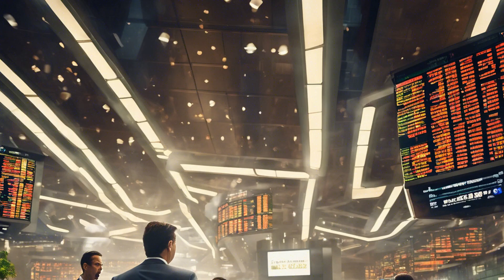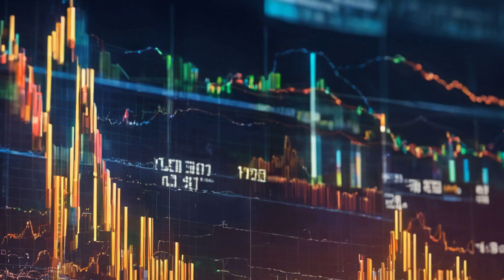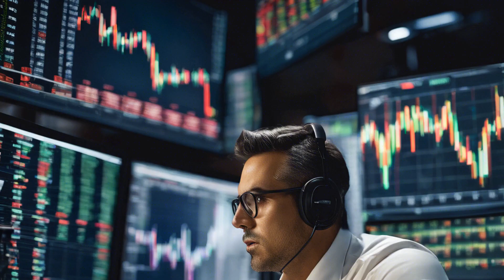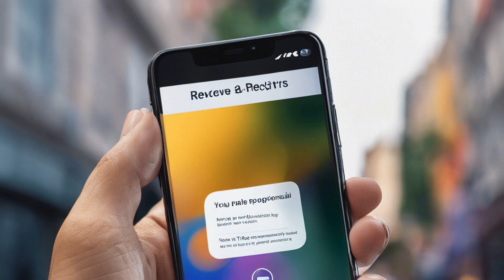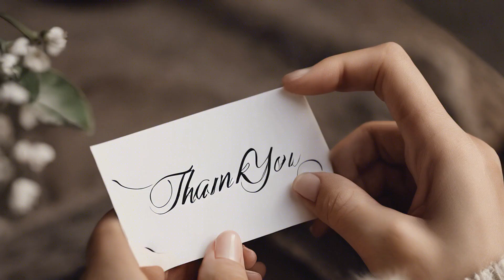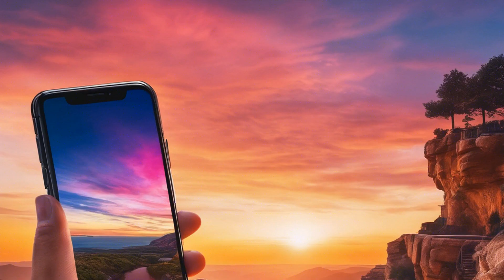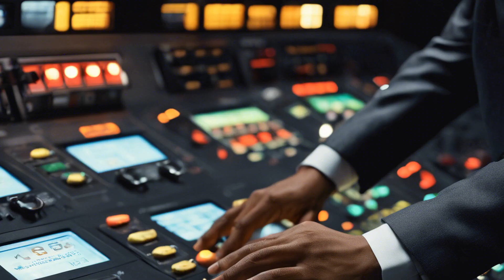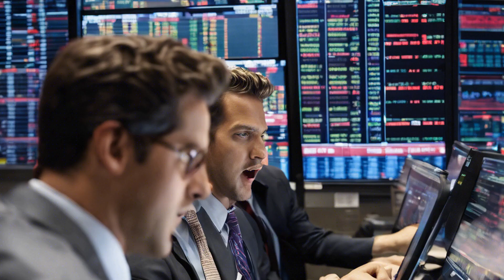Ignite Your Inner Spark: Embarking on a Journey of Self-Discovery and Unlocking Your Full Potential